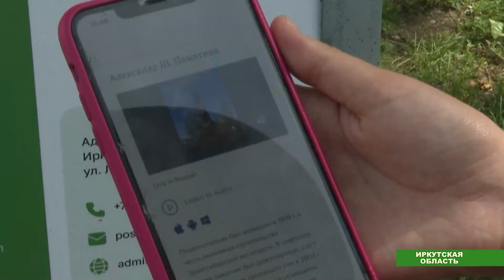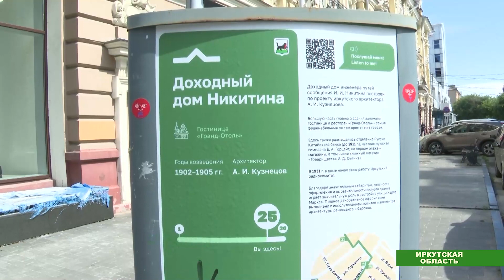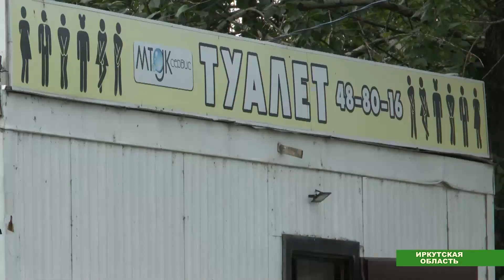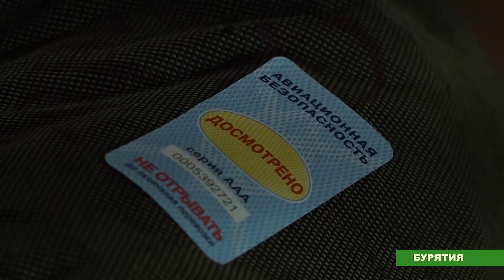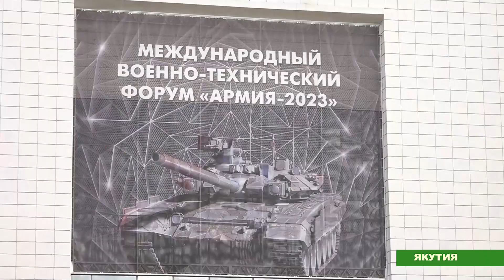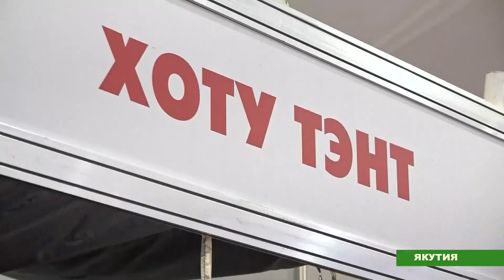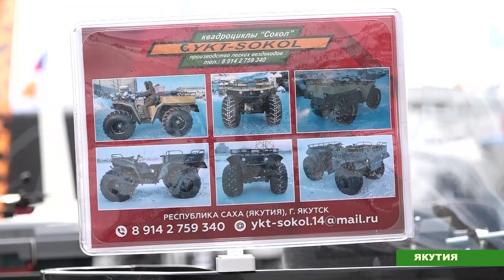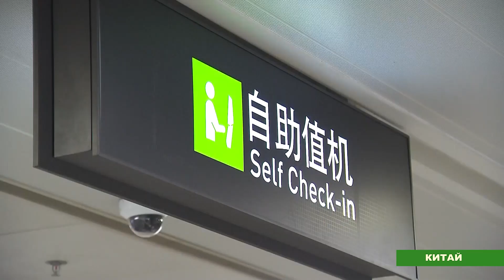ВОСТОЧНЫЙ АЛЬЯНС №121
- Потушили более 150 тыс. гектаров. В Якутии сохраняется сложная пожароопасная обстановка.

 - Якутские разработчики представили свои новинки. Масштабный военно-технический форум Армия – 2023 проходит в Подмосковных Кубинках.

- Дорогу покажу. Жители Иркутской области переживают за туристов, которым трудно ориентироваться на местности.

 - Подготовка к новому спортивному сезону. В Элисте юные гимнастки собрались на учебно-тренировочные сборы под руководством олимпийской чемпионки Алины Макаренко.

 - Продлить документы для выезда за границу. После нескольких лет перерыва и закрытых границ из Китая открываются все новые международные авиарейсы.